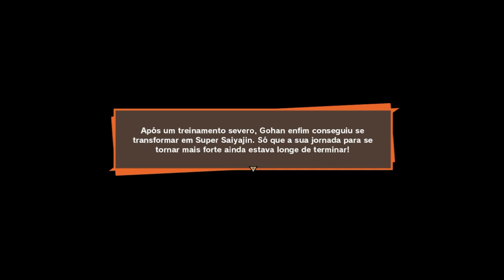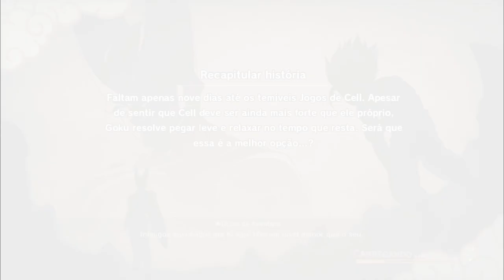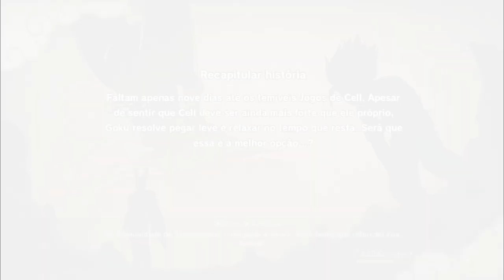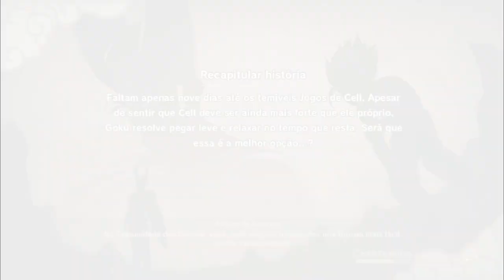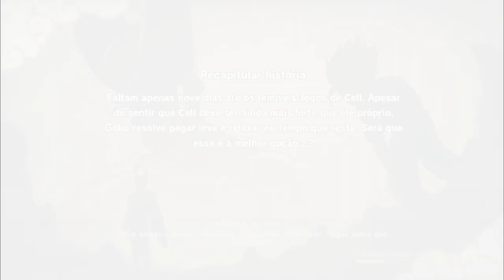CELL GAMES ANNOUNCEMENT! / Dragon Ball Z Kakarot #21 - Gameplay No Commentary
Hello everyone, continuation of the Dragon Ball Z Kakarot series, I hope you enjoy it.

00:00 - Goku vs Gohan Training
13:00  - Side mission
35:00 - Like And Subscribe

CELL GAMES / Dragon Ball Z Kakarot #20 - No Commentary (Gameplay Walkthrough)